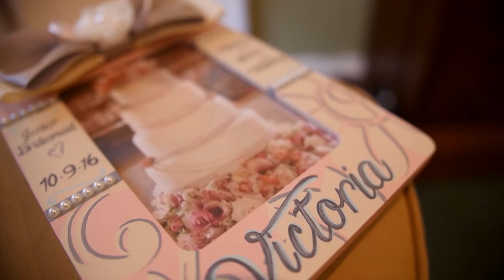Janelle & Sean- A Loving Look Back from JJP- Manufacturer's Country Club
Videomaker - Dave Thomas
Panasonic GH4- Lumix Lenses

We really do love to capture it all! Janelle and her bridesmaids and Sean and his guys know how to start off a wedding day; with the perfect blend of beauty love and friendship.
I was so honored for them to choose our company after listening to the advice of our other couple, Pat and Abby.
I love when a group like this just lets us be us- the result is magic like this. And then, when they see their groom and groomsmen, plus their family and friends, it's just perfect.

This is the "loving look back" section of Janlle and Sean''s Wedding Film. Please help our family company grow. Refer us.
So. please, Keep in Touch

Enjoy and all our best,
Dave Thomas- Just Joey Video Productions